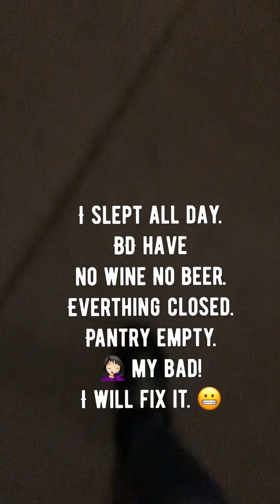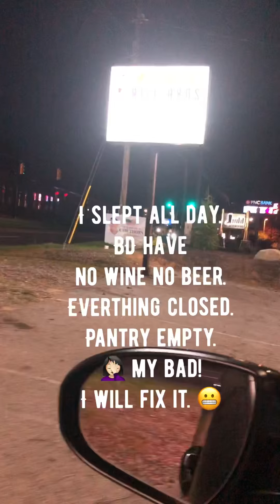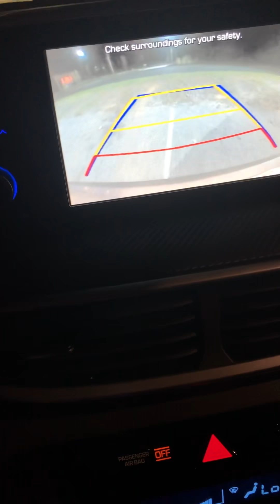Closed at 8 😬 Big Daddy had to eat so nightnurse suzonlobe fixed it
I slept all day
Woke up
And
The country was closed

Except Fat Cats
2345 Hendersonville Rd, Arden, North Carolina 28704

They came through for Daddy
Thank y’all
They close at midnight
And
You can call and pick up
Only like 3 people in there waiting

Before I was vegan I ate there it was great
Thanks again